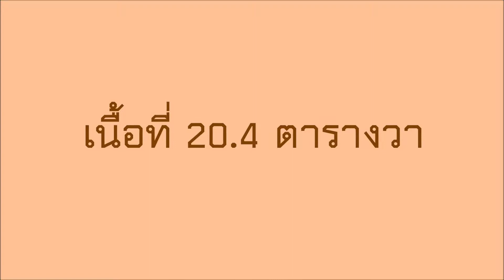ขายทาวน์เฮาส์ 2 ชั้น หลังมุม โครงการ Patagonia รามอินทรา-สามวา เนื้อที่ 20.4 ตารางวา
ขายทาวน์เฮาส์ 2 ชั้น หลังมุม โครงการ Patagonia รามอินทรา-สามวา เนื้อที่ 20.4 ตารางวา หน้าโครงการ คือถนนสามวา (กำลังขยายถนนเป็น 4 เลน) ทำเลทอง ใกล้ถนนสุวินทวงศ์ ใกล้ Lotus มีนบุรี, BigC สุวินทวงศ์, ใกล้สถานีรถไฟฟ้าสายสีชมพู และสายสีส้ม

- ทาวน์เฮาส์ 2 ชั้น หลังมุม โครงการ Patagonia รามอินทรา-สามวา เนื้อที่ 20.4 ตารางวา
- เหมาะอยู่อาศัย หรือทำโฮมออฟฟิต
- ทำเลทอง ใกล้ทั้งรถไฟฟ้าสายสีชมพู สถานีประชาราษฎร์บำเพ็ญ และจุดตัดรถไฟฟ้าสายสีชมพูกับสายสีส้ม มีนบุรี
- ใกล้ถนนสุวินทวงศ์ ใกล้ Lotus มีนบุรี, BigC สุวินทวงศ์
- หน้าโครงการ กำลังขยายถนนสามวา จาก2 เลน ให้เป็น 4 เลน
ขายถูกสุดๆ เพียง 2.4 ล้านบาทเท่านั้น

หรือ Line ID = @thpropertyinvestor (มี @ นำหน้า)

หากต้องการฝากขายอสังหาฯ โดยนักธุรกิจ รบกวนติดตามที่

หรือ หากต้องการดูทรัพย์เพื่อการลงทุน ทำเลโดนๆ รบกวนติดตามได้ที่